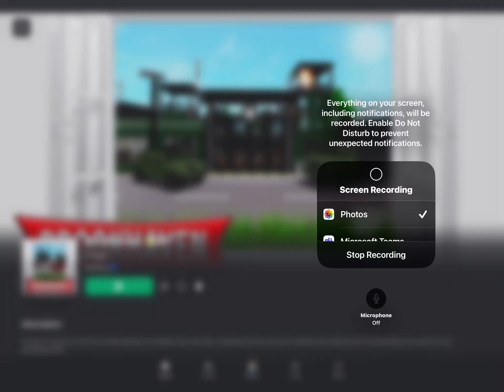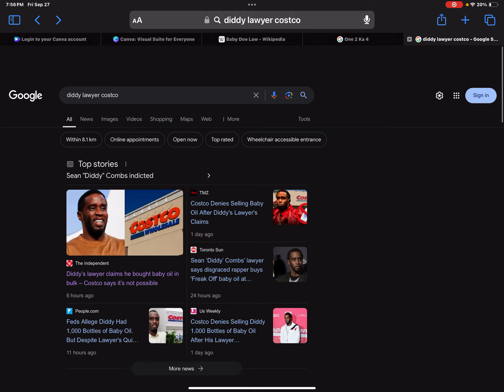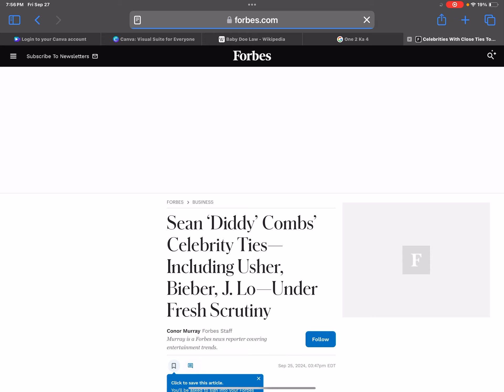Sissy has the Worst Lawyer